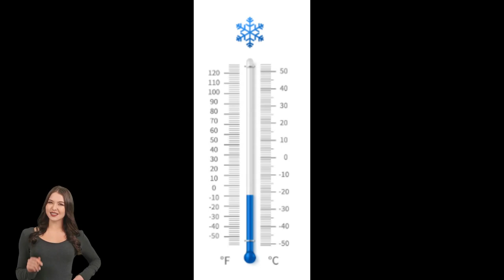Pogoda W Języku Angielskim - Learn About Weather in English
Learn How To Describe Weather In Spring Time. Different Regions Different Weather.